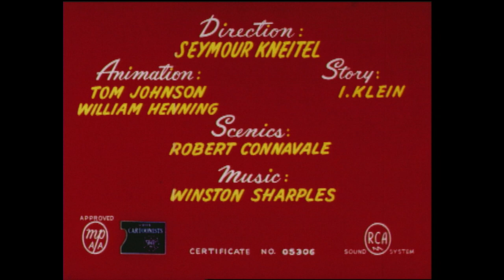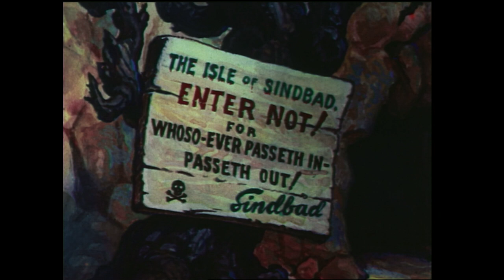Popeye | Big Bad Sindbad (1952) | Full Short | Jackson Beck | Jack Mercer | Mae Queste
Watch Popeye Big Bad Sindbad (1952) Full Short on The Film Detective

Popeye tells his nephews about the time he walloped Sinbad, the *second* greatest sailor who ever lived.

Directors: Seymour Kneitel, Willard Bowsky (uncredited)
Writer: Isadore Klein (story) (as I. Klein)
Stars: Jackson Beck, Jack Mercer, Mae Queste